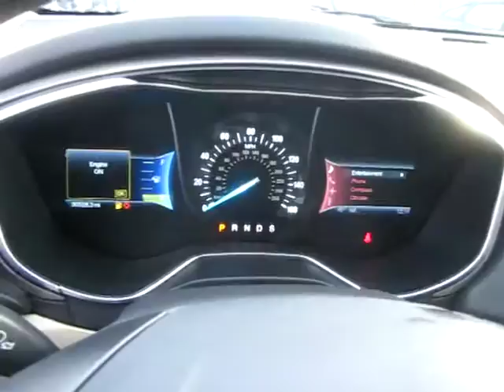1500 18th Ave NW Issaquah, WA USA 98027